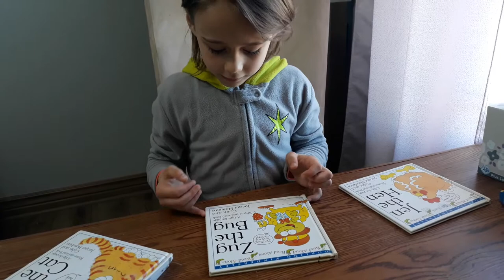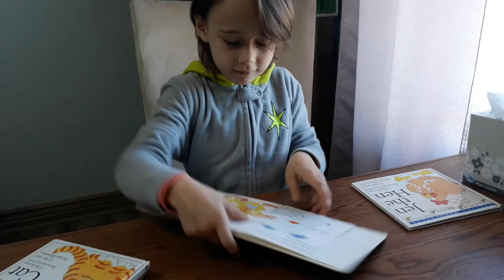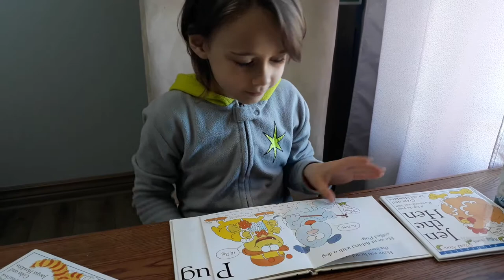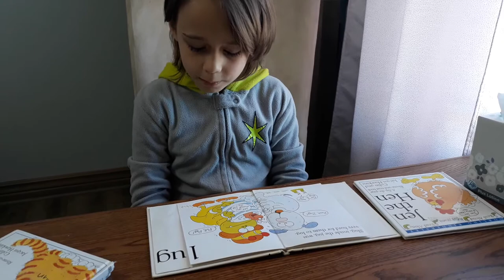Alisa reads Zug the Bug by Colin and Jacqui Hawkins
5-year-old Alisa reads Zug the Bug by Colin and Jacqui Hawkins